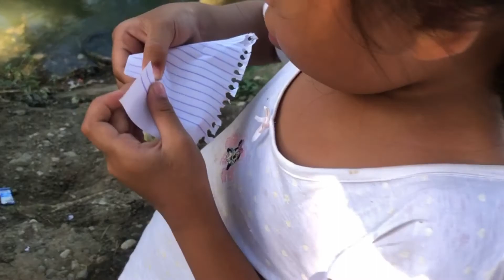KUMAIN KAMI NG MAIS | Bucac Day